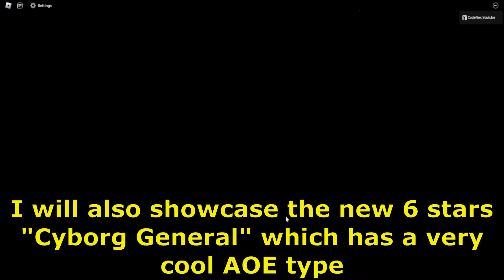Everything about the New ASTD update!! New Star Pass + New Units + Megumim Buff is Insane!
Hi today lets play astd

Music 1:Symbzy - Dope Summer (Audio Spectrum) Manix Music NCS